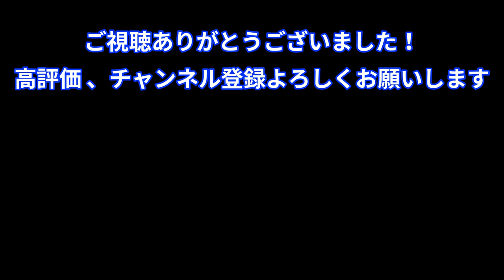【武井壮】インド相撲はヤバイ！？有吉ジャポンのロケで出会った、インド相撲最強の戦士との対決秘話を武井壮が語る！！「あのルールではあの男には絶対勝てない…」【切り抜き】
刃牙の世界のキャラクターみたいですね

武井壮さんの雑談生放送の見どころや役立つ情報を編集し切り抜き動画を投稿しています。

当チャンネルはSPECIALIST JAPAN様に連絡を取り、『非公式』という形で、当チャンネルの運営を黙認いただいております。